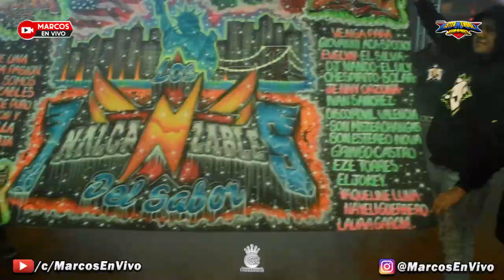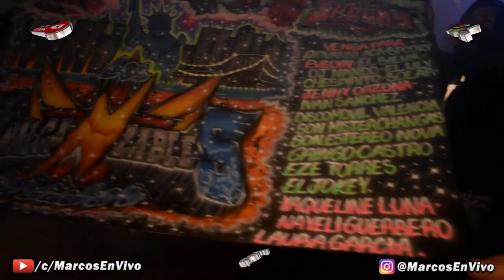EL GRITO DE LOS INALCANZABLES 2022 GRUPO MALA FAMA (TEMA ESTRENO) SONIDO SIBONEY NY PRODUCCION 2022